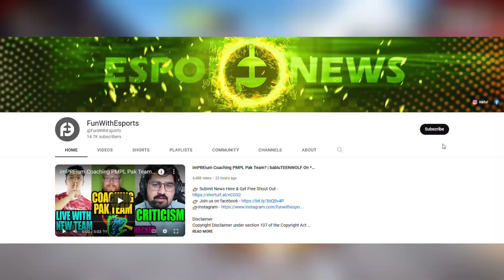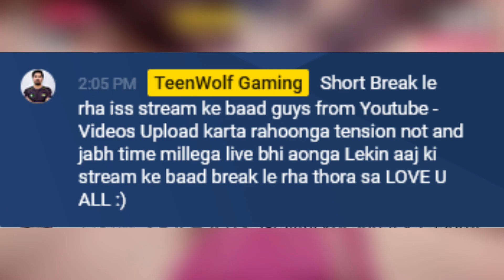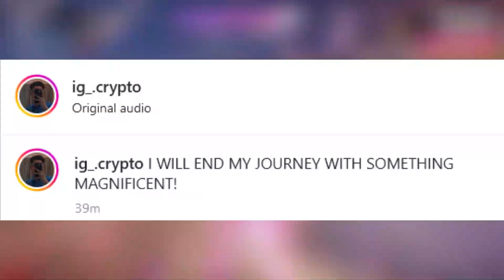i8 Esports Domination *CASTER REACTION* | StarFury On Issues? |@TeenWolfGaming | CRYPTO | Reveuse